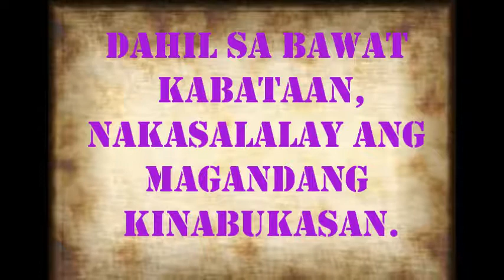Kabataan vOOv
Muntinlupa!!! hep hep =)) horray!!!
Some pictures are not mine